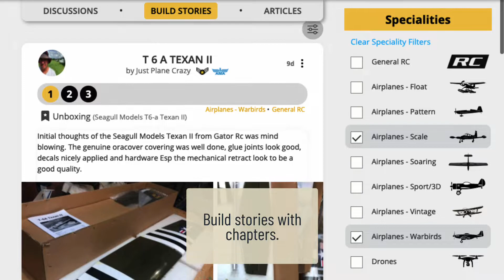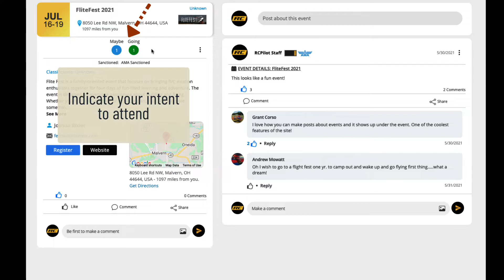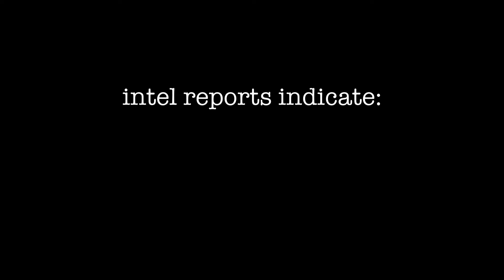RCPilot.com - Introduction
RCPilot.com is the newest and most innovative platform dedicated to the  model aviation community.